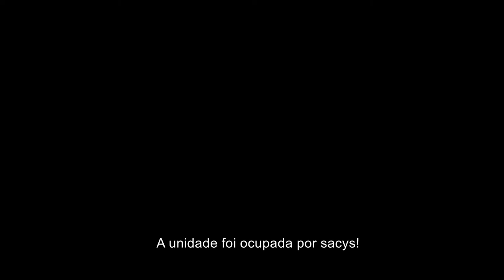Ocupasacy 2 - O Sesc Taubaté foi ocupado por sacys!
Bebendo na fonte da cultura popular, a exposição Ocupasacy - Reflorestamento de Sacys no Imaginário nos provoca a ressignificar um dos principais ícones do folclore brasileiro. Entre resgates da realidade e ficção, o saci vira sacy, com y, remetendo a sua origem tupy-gurani, e vai além do pererê: são 77 espécies catalogadas no Fabuloso Inventário de Sacys!

Atualmente, a exposição está montada no Sesc Taubaté e aguarda a reabertura da unidade para dar início à visitação. Até lá, vamos contar um pouco dessa história na websérie “Ocupasacy”.

Acompanhe os próximos episódios para saber mais sobre este universo fantástico!